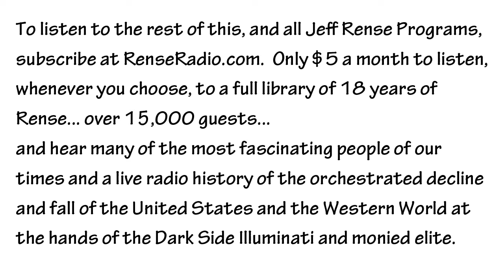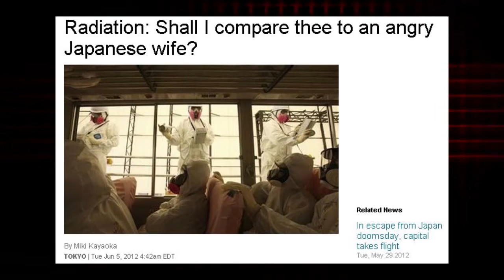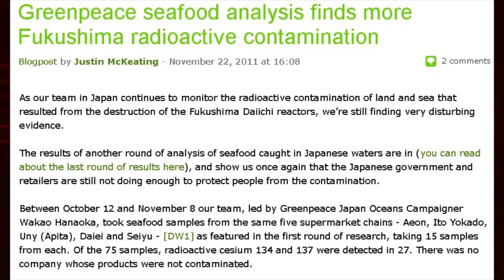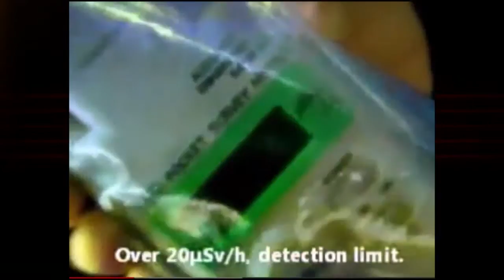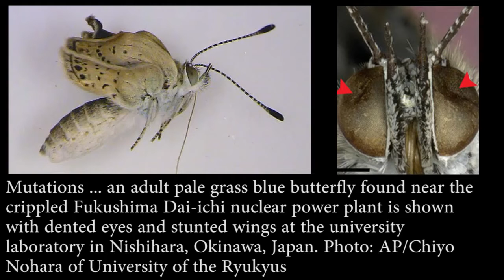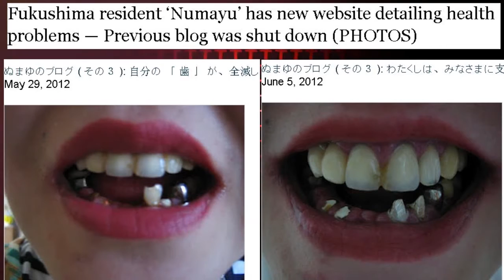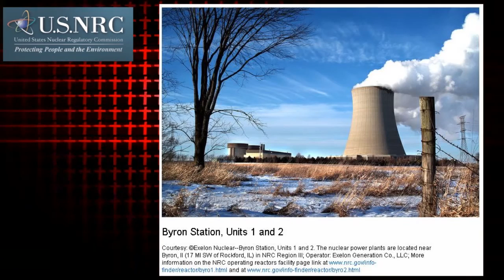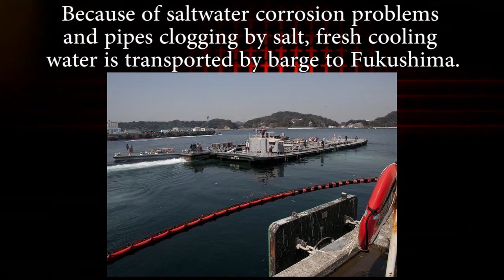Fukushima radiation found in CA produce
Radiation levels rise world wide with no end in sight.
Uploaded by JRense on Aug 29, 2012